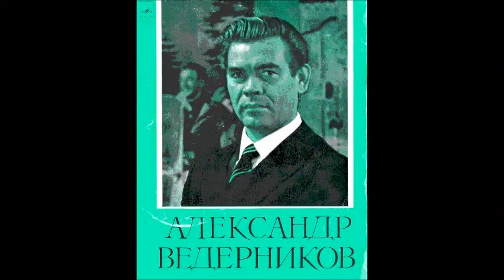Даргомыжский Беранже Курочкин Червяк Александр Ведерников